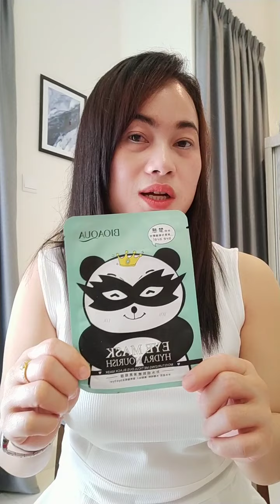viral Di Malaysia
Pengalaman Yang sangat Berharga,semoga Aku sukses Di tanah rantau ini